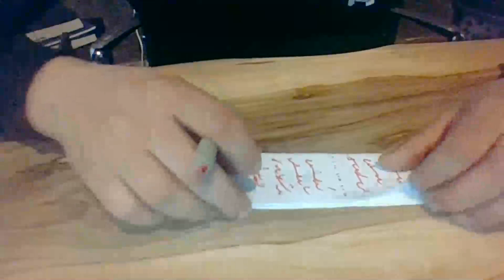Medyum Ercüment Hoca 0552 282 33 33 ücretsiz bakım RİZE İYİDERE Ayırma Muskası